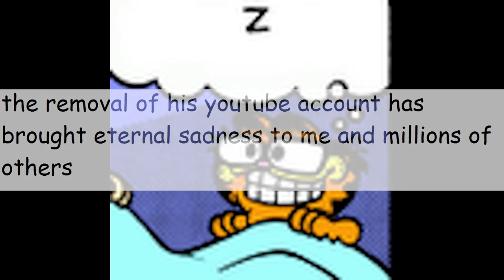rip winafreeappleipod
i cant believe hes really gone :(